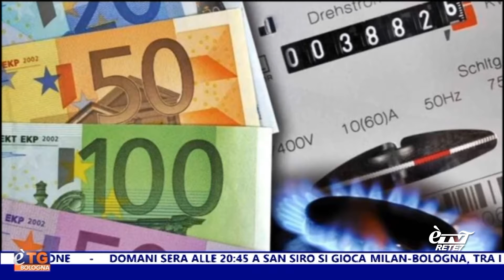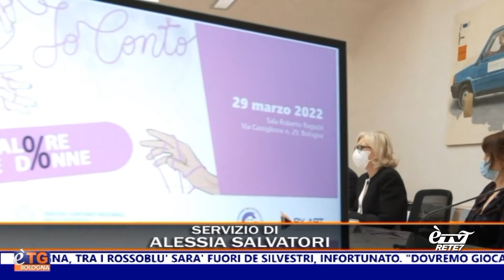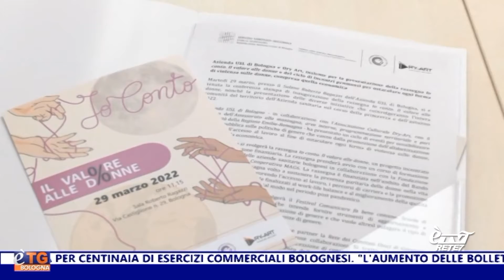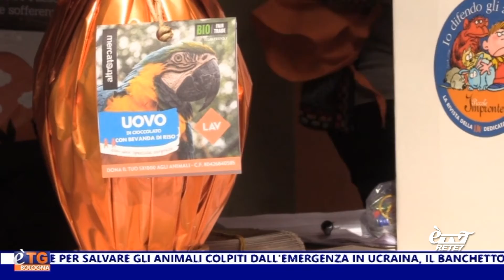eTG Giorno 03/04/2022